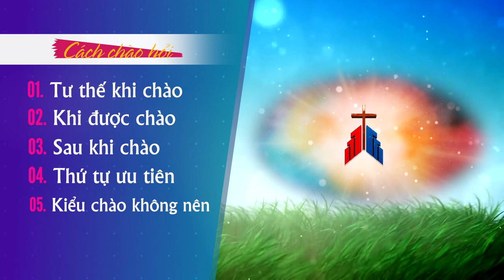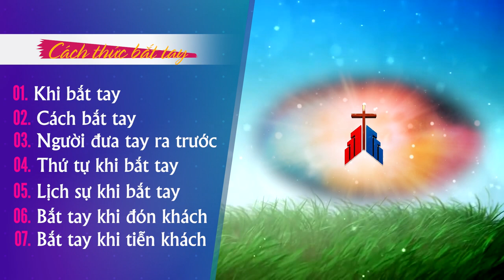Văn hoá giao tiếp: Bài 3 - Văn hóa chào hỏi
Ông cha ta có câu: “TIÊN HỌC LỄ, HẬU HỌC VĂN”. Thật vậy, lễ nghĩa là những phép tắc trong gia đình và những nghi lễ ngoài xã hội, đó là nét đẹp văn hóa trong khi giao tiếp.